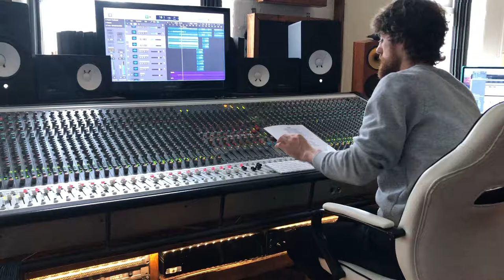Luke Horan working on the vocals for the song Sunrise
At Prospect Studios laying down vocals